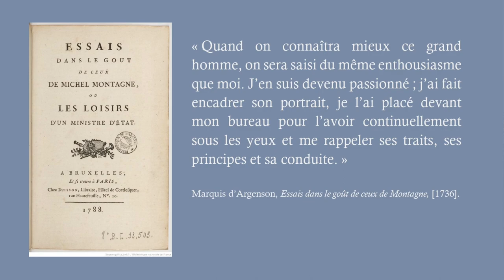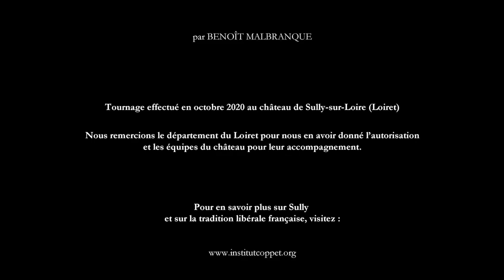Sully, un modèle de rigueur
À Sully-sur-Loire (Loiret), découverte de Sully, le grand ministre de l'austérité, auteur des Œconomies royales et modèle premier des économistes libéraux du XVIIIe siècle.